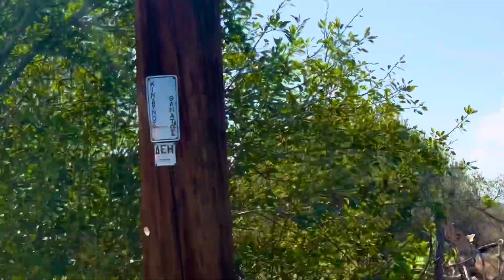Rhodes Island - Afandou Beach